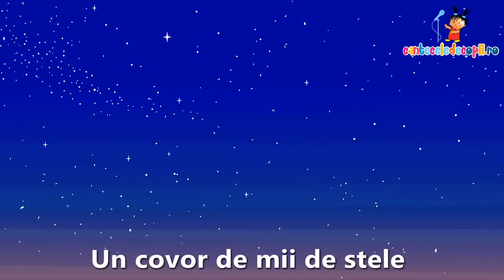Mama (Rogvaiv) - Cantece pentru copii | CriCriCri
Mama - cantecel animat, pentru copii

Abonatul este gratuit si distractia asemenea. Multumim si va iubim 😘

Muzica si text: Dani Vasilescu
Interpreteaza: Rogvaiv
Producator: Bis Music

Versuri:

Un covor de mii de stele
Legănate-n zbor
Cum e chipul mamei mele
Privindu-mă cu dor
Pretutindeni o-ntâlnesc
Și o port în gândul meu
E în sunet, în culoare,  …mama
e cântecul meu

Mamă în cântec, mamă în floare
Mamă în vers, mamă….ești în gând
Mamă în lacrimă, mamă în Soare
Mamă copilului în primul cuvânt.

Primul meu cuvânt e “Mama”
Ea e primul dor
Numai ea mi-alungă teama
Ceru-i fără nor
Mă alin la pieptul ei
Atunci când îmi este greu
Fericire și speranță-i mama
E cântecul meu.

🎶Cantece pentru copii, dar si poezii pentru copii. Cantecele pentru copii sunt educative si au o animatie placuta. Am postat cantecele de gradinita, cu versuri, care pot fi cantate de copii la Serbari sau la orele petrecute la gradinita sau la scoala. Muzica pentru copii, care poate fi ascultata si cantata de la bebelusi, la cei mici de gradinita si cei ce merg la scoala.

CriCriCri este total dedicat copiilor dumneavoastra. Si poeziile postate sunt educative si fac ca distractia sa nu fie data la o parte.

Asadar, cantati, dansati si invatati poezii cu noi si nu uitati sa va abonati, ca sa fiti primii care afla noutatile postate numai si numai pentru voi. Abonatul este gratuit si distractia asemenea. Multumim si va iubim. 😘 CriCriCri is a channel with nursery rhymes and children's songs